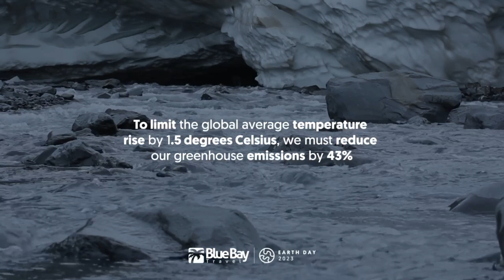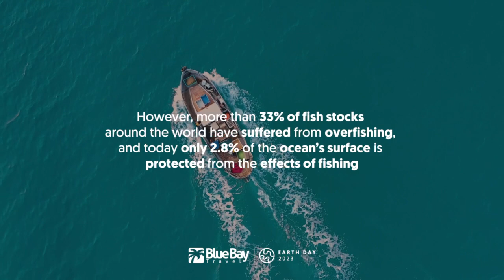For what it's Earth | Earth Day 2023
The annual Earth Day event is back and we’re celebrating along
with 1 billion citizens and various organisations worldwide.